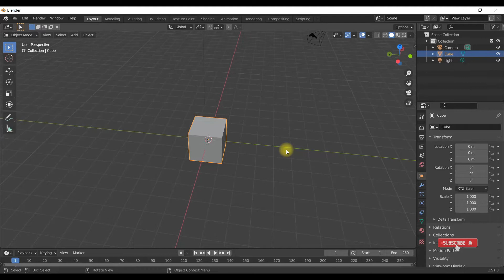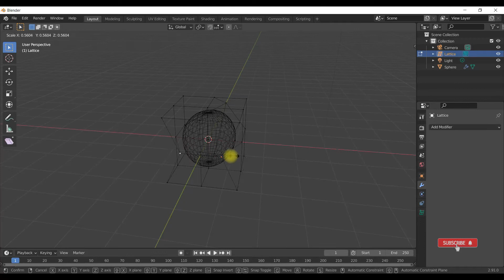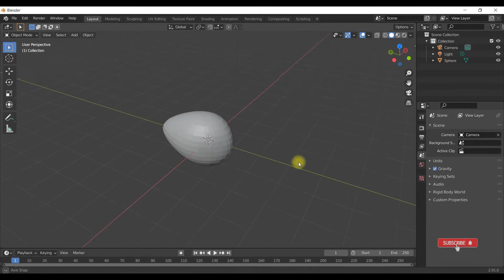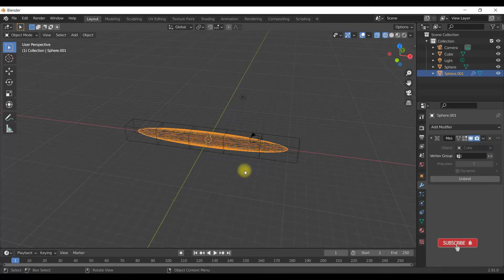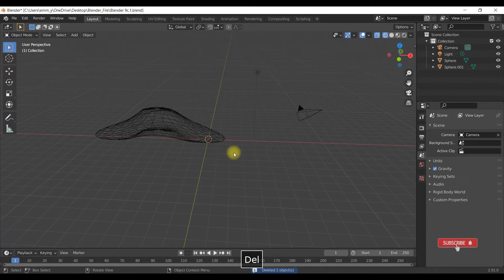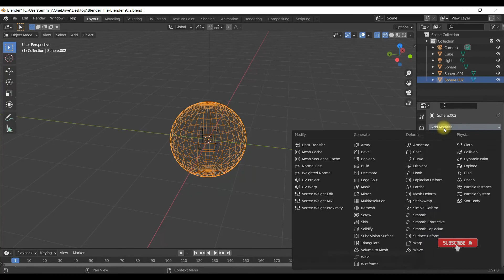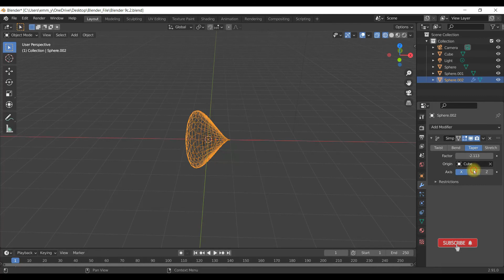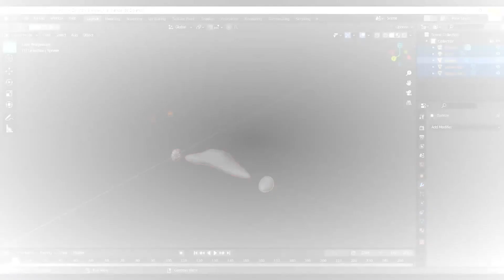Tutorial Blender 2.9 Pemula 9c Modifier - Deform Lattice, Mesh Deform, dan Simple Deform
Modifier lattice bisa untuk memodifikasi bentuk objek, atau untuk mengontrol pergerakan bagian objek.
Modifier mesh deform untuk memodifikasi bentuk mesh menggunakan cage  mesh atau mesh sangkar.
Modifier simple deform untuk mengubah bentuk objek dengan cara mengubah nilai settingannya atau dengan pengaruh objek lain.

Blender adalah software open source untuk desain 3D, yang bisa di download gratis.

blender mendukung semua jenis desain 3d meliputi: pemodelan, rigging, animasi, simulasi, rendering, pengomposisian dan pelacakan gerak, bahkan pengeditan video dan pembuatan game.

Blender adalah lintas platform yang artinya bisa di install di komputer Linux, Windows, dan Macintosh.